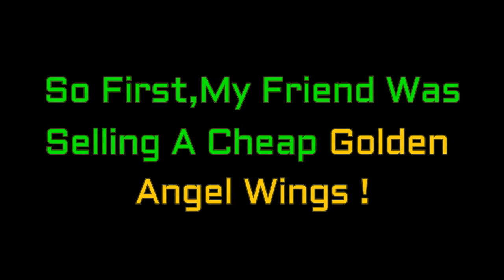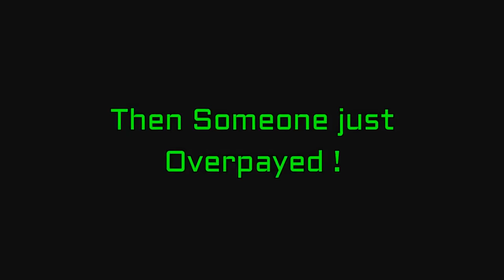Growtopia: How To Profit #2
Get Examples Of Trades And Start Profiting !